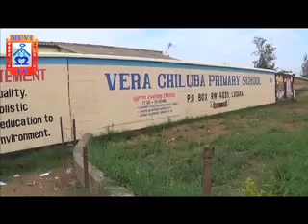MUVI TV CHIPANGO ON VERA SCHOOL